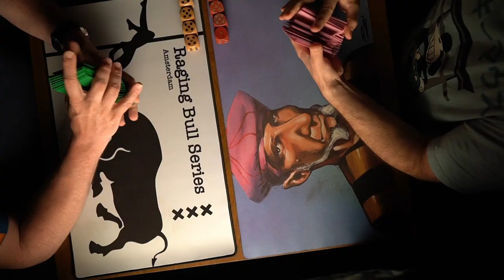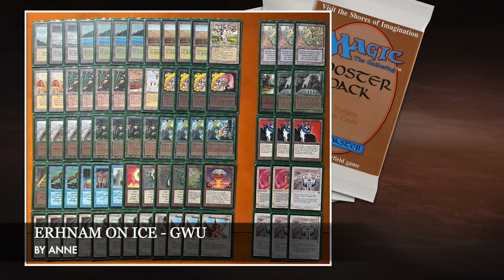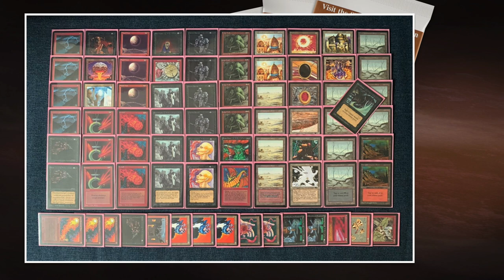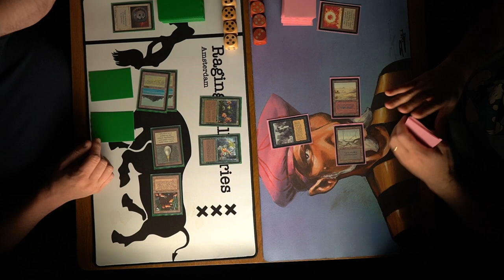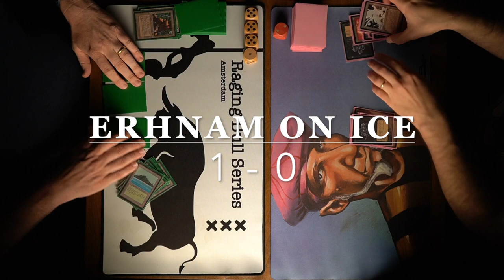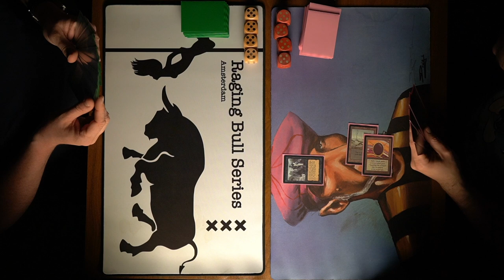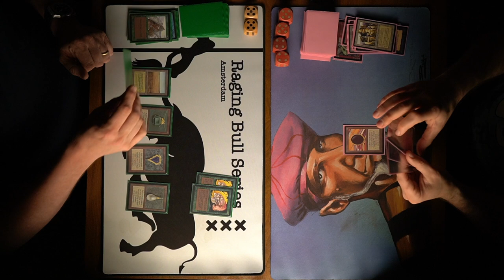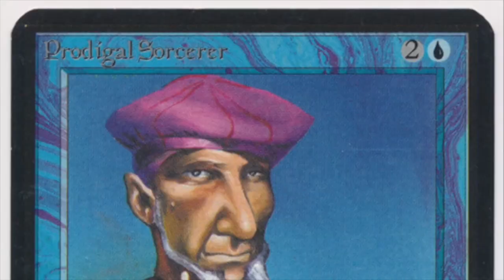Erhnam on Ice (GWU) vs BR Aggro, MTG 93/94 - Rnd 6 RBS | OS Magic the Gathering | 694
The last round before the top 8 at the MTG 93/94 Raging Bull Series tournament. In this round, we see a White, Green and Blue Erhnam on Ice deck piloted by Anne. His opponent is Vicente who is playing a black and red aggro deck.

Decks: Erhnam on Ice (GWU) vs BR Aggro
Players: Anne vs Vicente

00:00 MTG 93/94
01:36 Erhnam on Ice
03:28 BR Aggro

08:06 MTG Games